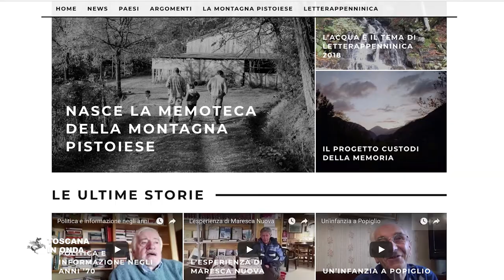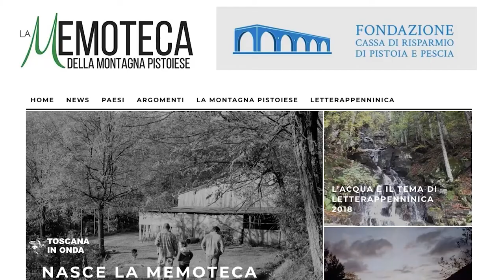La Memoteca Montagna pistoiese sbarca sul web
La banca dati della memoria, promossa da LetterAppenninica, sarà interamente autoprodotta utilizzando smartphones e costruita, video dopo video, attraverso le testimonianze e i racconti degli stessi abitanti della montagna. La notizia